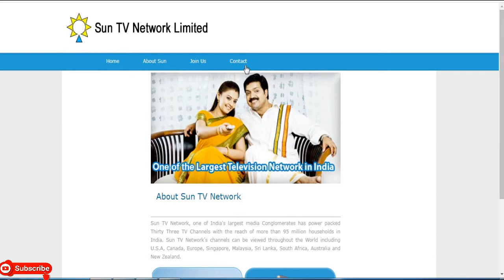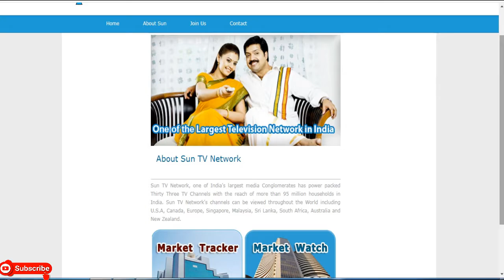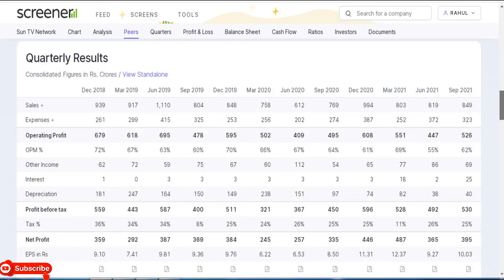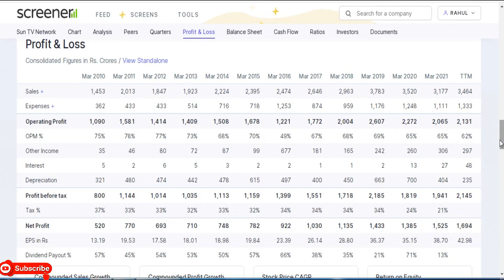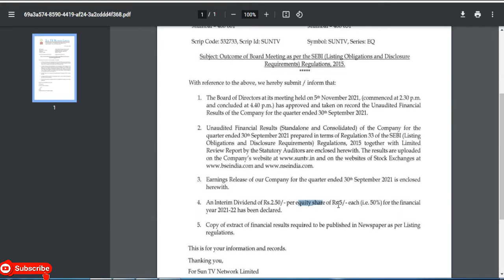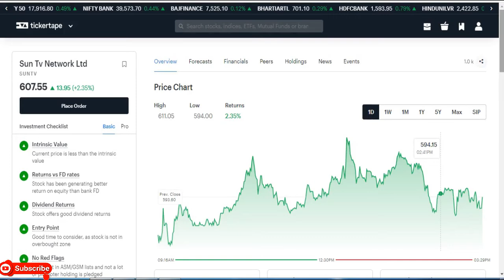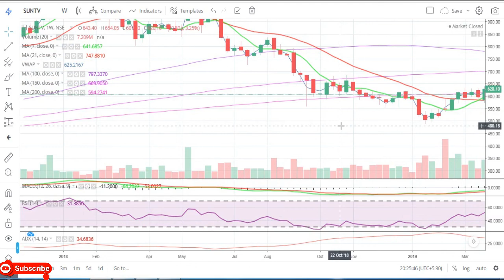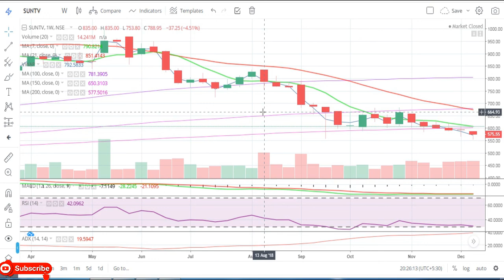Sun TV Network Ltd || Quarter 2 Result 2022 Update || Latest Target SunTV || Broadcast Share